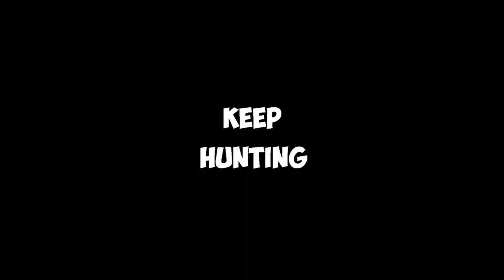STAR WARS BATTLEFRONT 2 - EPIC GENERAL GRIEVOUS WITH RED LIGHTSABERS (PC MOD)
General Grievous with red lightsabers! He looks really intimidating and powerful in this pc mod! What do you guys think about it?

Battlefront youtuber from Sweden

I stream weekly and upload videos weekly!

I will mostly focus on Heroes and villains and I hope you enjoy my content and livestreams